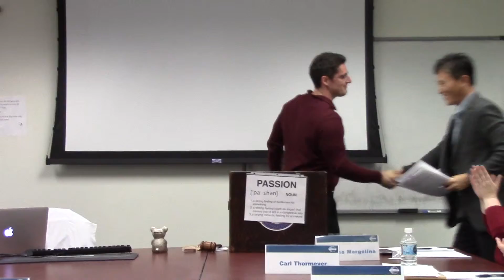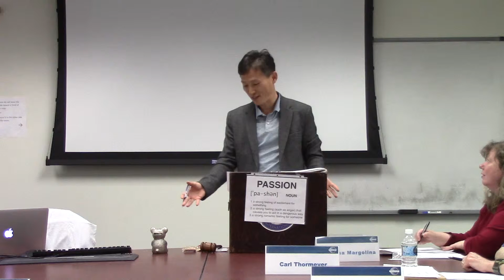Chansoo Kim Speech Evaluator